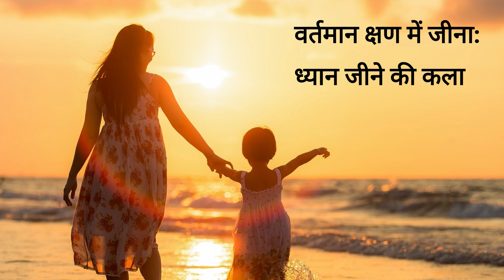Living in the Present Moment: Art of Living Meditation ! Hindi !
'वर्तमान क्षण में जीना: ध्यान जीने की कला' की शांति का अनुभव करें। यह ज्ञानवर्धक अन्वेषण सचेतनता की परिवर्तनकारी कला में गहराई से उतरता है, जो आपको अतीत को भूलने, भविष्य की चिंताओं से छुटकारा पाने और यहां और अभी की सुंदरता को पूरी तरह से अपनाने में मदद करता है। आंतरिक शांति, स्पष्टता और वर्तमान क्षण के साथ गहन संबंध की इस यात्रा में हमसे जुड़ें।